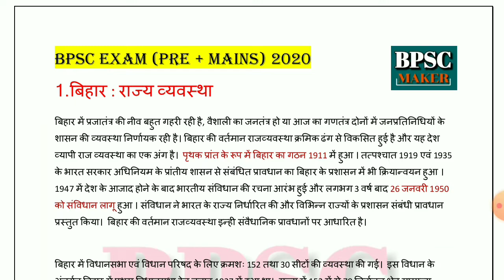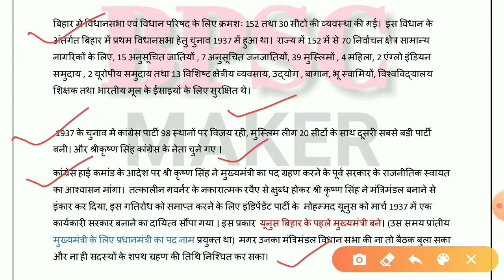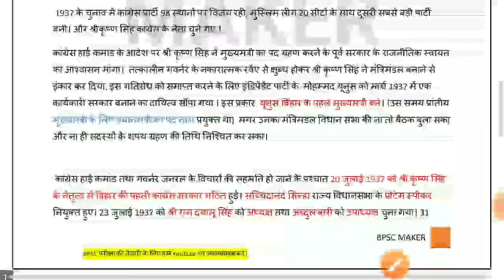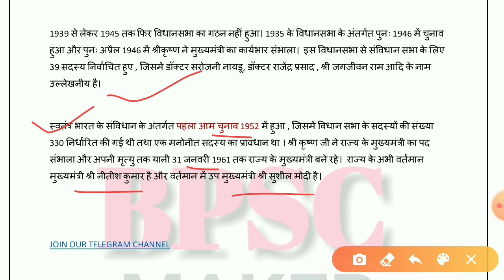बिहार : राज व्यवस्था | bihar polity | bpsc exam preparation | by bpsc maker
● App link-
Pariksha App:

◆ buy and download pdf file ( दिसंबर 2019 current affairs in hindi) (more than 200 important question) -

(BPSC MAINS GS PAPER 1 & 2 )

इस लिंक पर क्लिक करके आप मेरे telegram चैंनल से जुड़  सकते है।

Bpsc
Bpsc practice set in hindi
Bpsc mains
Prelims exam